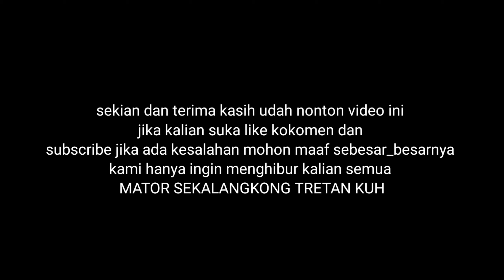NYAREH BELENG KATEMMON SO POCONG